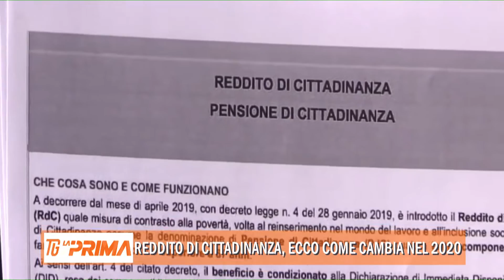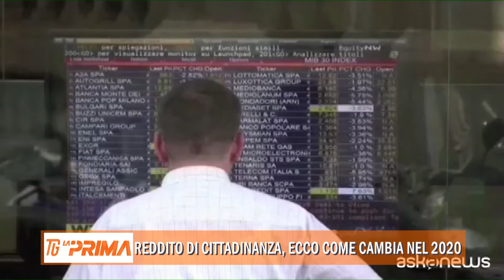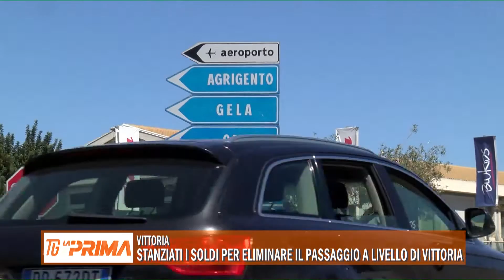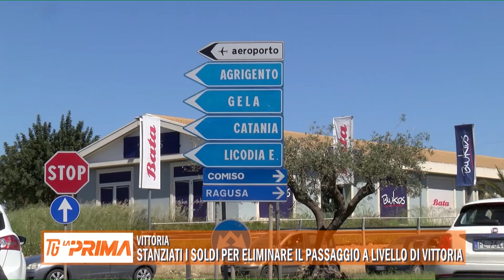15 01 2020 LA PRIMA TG